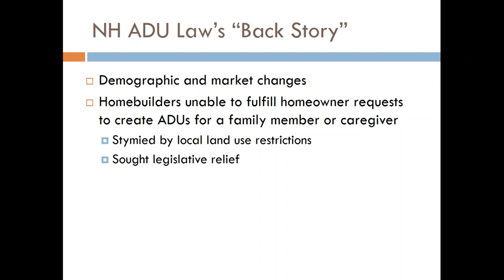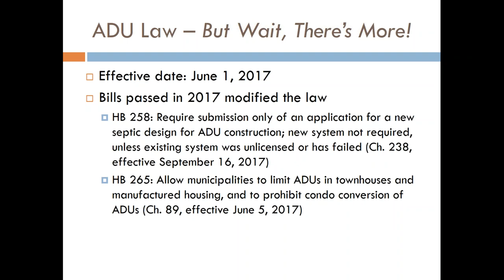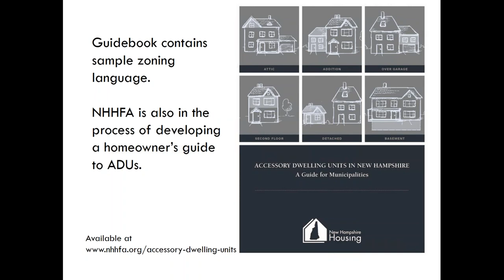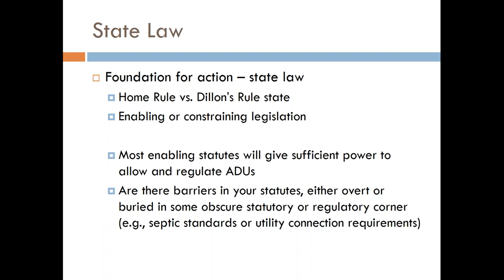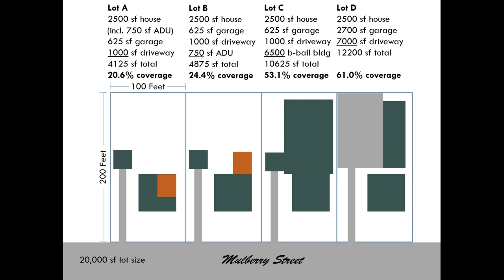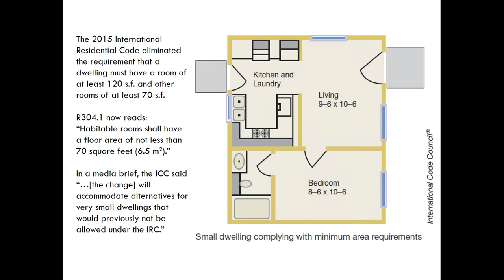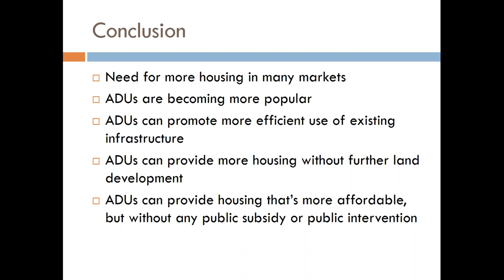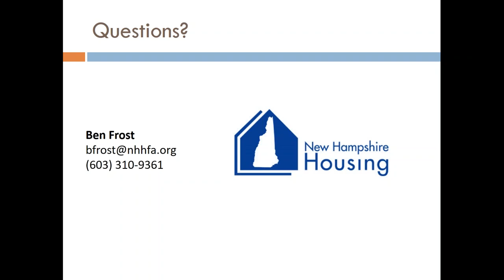Big House, Little House, Back House...ADU?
A technical problem prevented slides from showing for the first part of the presentation.

Northern New England Chapter

Description:
Accessory Dwelling Units are in the news! Though hardly a new idea to planners and builders alike, ADUs are developing a new following as their popularity increases and a new market for them has formed. Baby boomers are trying to find a place for their own aging parents to live (before they themselves need such a place too) and millennials are seeking a place they can afford that's close to where they work. What are the practical implications for planners as they seek to adjust their local zoning ordinances to accommodate this demand? Learn from the experience of New Hampshire, which recently adopted legislation requiring municipalities to allow ADUs. Ben Frost, AICP was one of the principal authors of this legislation. As legal counsel at New Hampshire Housing, Ben is an advocate for practical, flexible housing policy.